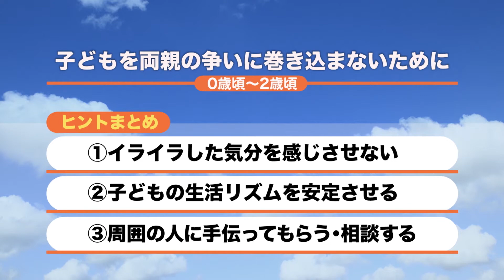ビデオ「子どもにとって望ましい話し合いとなるために」年代別説明編：0歳頃～2歳頃 音声解説付き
父母が子どもに関する話し合いを行うときに心がけたい事項について，分かりやすく説明したビデオの配信を行っています。